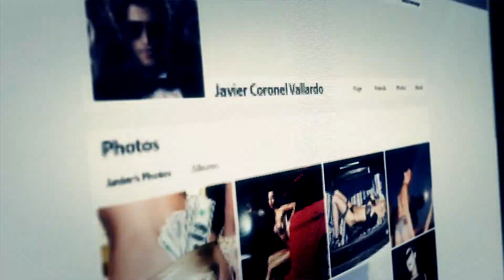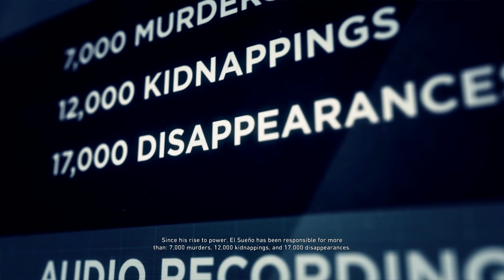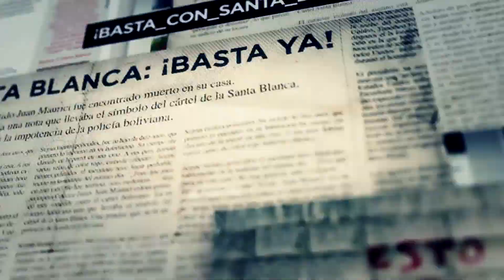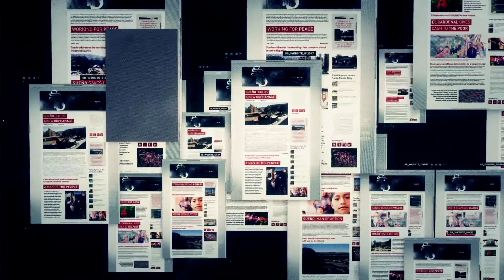Ghost Recon Wildlands Walkthrough Part 2 - No Commentary [PS4 Pro 1080P HD] - P.N. AQUA VERDE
Ghost Recon Wildlands Walkthrough No Commentary Part 2.

This is part 2 of my full game walkthrough of Ghost Recon WIldlands on PS4 Pro in 1080P HD.  This walkthrough of Ghost Recon Wildlands will include all main story missions, Buchons (Bosses) and all main story related content.  This is primarily a tactical solo walkthrough on normal difficulty with no minimap.